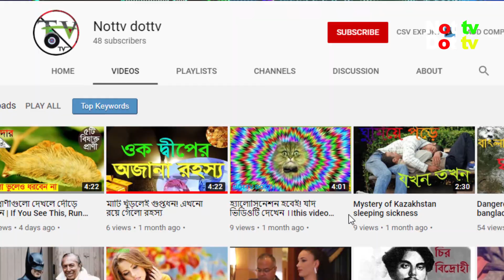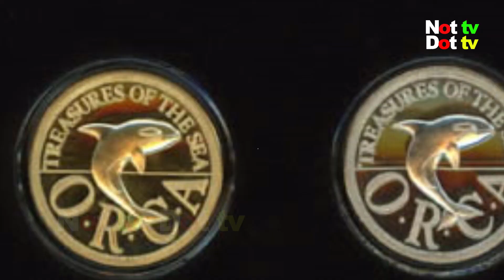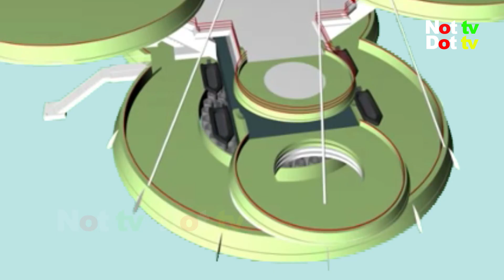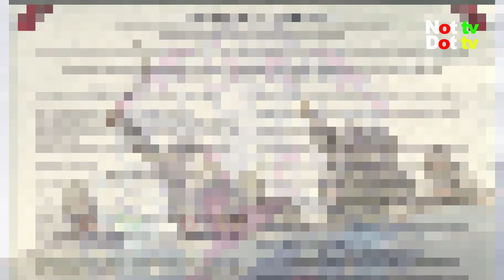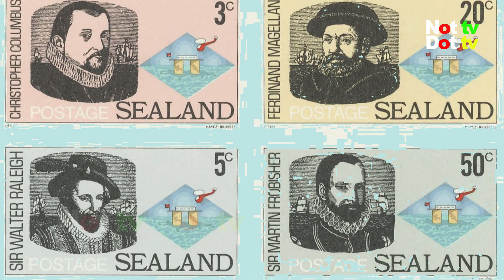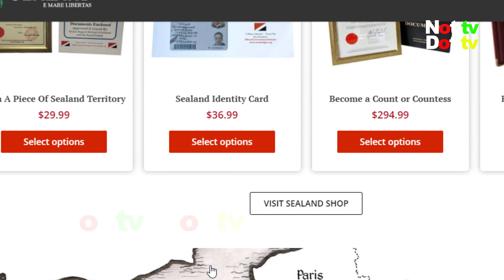বিশ্বের সবচেয়ে ছোট দেশ সিল্যান্ড | Micronation Sealand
বিশ্বের সবচেয়ে ছোট দেশ সিল্যান্ড | Micronation Sealand | nottv dottv
আমরা সবাই বিশ্বের সবচেয়ে ছোট দেশ হিসেবে ভ্যাটিকান সিটির নামই জানি। কিন্তু ভ্যাটিকানের চেয়েও আরো অনেক ছোট একটি দেশ রয়েছে, যাদেরকে বিশ্বের অন্য কোন দেশ স্বীকৃতি না দিলেও এরা নিজেদেরকে একটি স্বয়ংসম্পূর্ণ দেশ বা মাইক্রোনেশন হিসেবেই দাবি করে। শুধু তা-ই নয়, তাদের দাবি অনুসারে, এটিই বিশ্বের সবচেয়ে ছোট দেশ। আজকের পর্বে বিশ্বের সবচেয়ে ছোট দেশ সিল্যান্ড নিয়ে আলোচনা করা হয়েছে।

This is not a television, but more than that, this channel will give you gifts.

our other video link by,